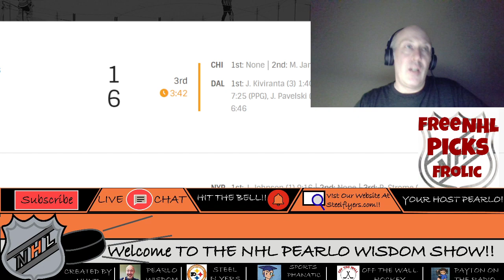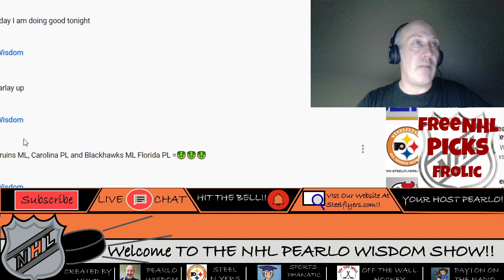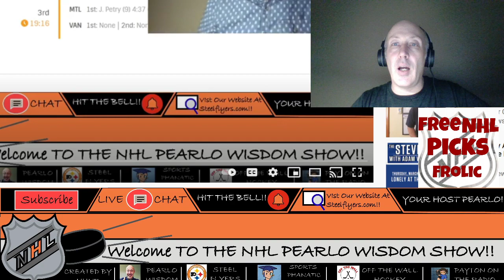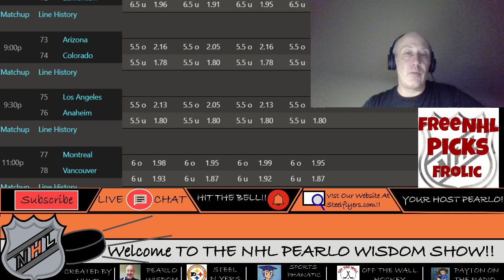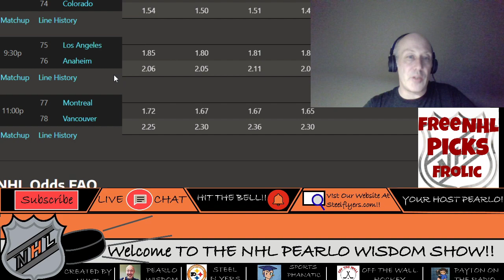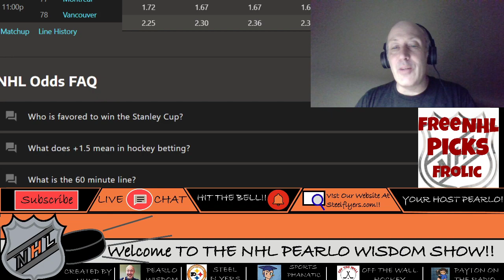NHL Hockey Picks March 10 Frolic. All Totals And Sides For All Games. Free Month Offer.